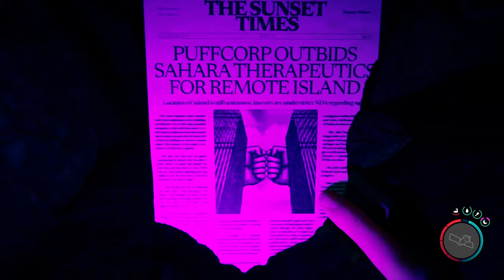[#1][PL] Sons Of The Forest - GLITCH GLITCHA GLITCHEM POGANIA...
~~~ Opis Gry ~~~
W Sons of the Forest wcielamy się w rozbitka, którego podróż na pokładzie śmigłowca zakończyła się katastrofą w samym środku bezkresnego lasu. Naszym zadaniem jest odnalezienie zaginionych towarzyszy i odkrycie sposobu na ucieczkę z tego miejsca. Nie będzie to jednak łatwe, gdyż okolica jest opanowana przez zmutowane istoty.